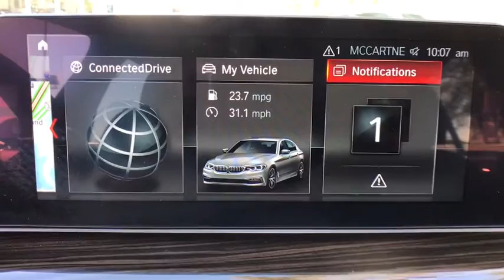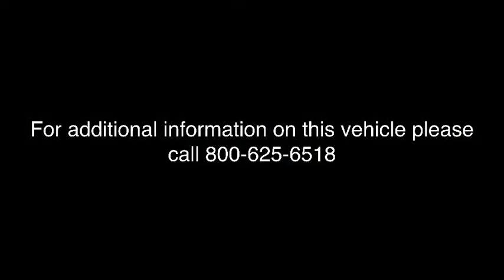2018 BMW 5 Series Lakeland, Plant City, Winter Haven, FL LP482J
2018 BMW 5 Series 540i - Stock#: LP482J - VIN#: WBAJE5C57JG918070

EPA 30 MPG Hwy/21 MPG City! CARFAX 1-Owner, BMW Certified. Nav System, Heated Leather Seats, Moonroof, Dual Zone A/C, iPod/MP3 Input, Back-Up Camera, Turbo Charged Engine, APPLE CARPLAY COMPATIBILITY, DRIVING ASSISTANCE PACKAGE CLICK ME!KEY FEATURES INCLUDELeather Seats, Navigation, Back-Up Camera, Turbocharged, iPod/MP3 Input, Dual Zone A/C, Heated Leather Seats MP3 Player, Sunroof, Onboard Communications System, Child Safety Locks, Steering Wheel Controls.OPTION PACKAGESPREMIUM PACKAGE Heated Front Seats, Power Tailgate, Park Distance Control, SiriusXM Satellite Radio, Gesture Control, Comfort Access Keyless Entry, EXECUTIVE PACKAGE Surround View w/3D View, Automatic High Beams, Active Park Distance Control, Soft-Close Automatic Doors, Parking Assistant Plus, Icon Adaptive Full LED Headlights, Dynamic Digital Instrument Cluster, DRIVING ASSISTANCE PLUS PACKAGE Active Driving Assistant Plus, active cruise control w/stop and go, active lane keeping assistant w/side collision avoidance, traffic jam assistant and evasion aid and cross-traffic alert front, DRIVING ASSISTANCE PACKAGE Head-Up Display, Active Driving Assistant, blind spot detection, daytime pedestrian protection, frontal collision warning w/city collision mitigation, lane departure warning, speed limit info and cross-traffic alert rear, Active Blind Spot Detection, Lane Departure Warning, harman/kardon SURROUND SOUND SYSTEM, WHEELS: 19 X 8 FR & 19 X 9 RR V-SPOKE (Style 635), Tires: P245/40R19 Fr & P275/35R19 Rr Run-Flat Mixed performance, APPLE CARPLAY COMPATIBILITY.PURCHASE WITH CONFIDENCEUnlimited Miles for 1-Year plus the balance of original new vehicle warranty (4-Year/50,000-Miles), 24-Hour BMW Roadside AssistanceHorsepower calculations based on trim engine configuration. Fuel economy calculations based on original manufacturer data for trim engine configuration. Please confirm the accuracy of the included equipment by calling us prior to purchase.